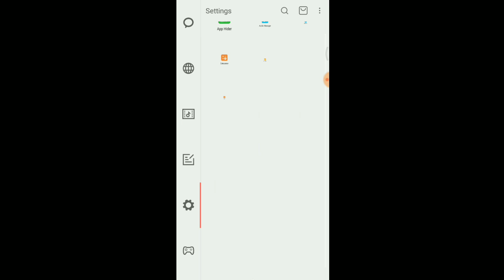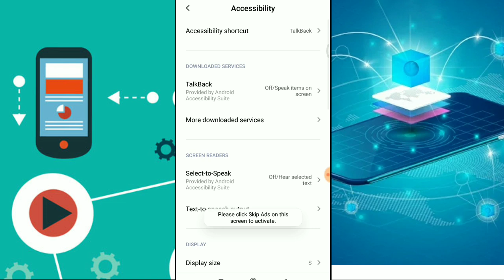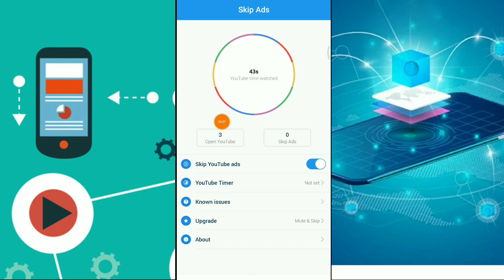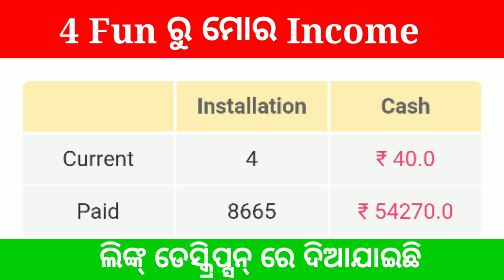ୟୁଟ୍ୟୁବ ର ଏ ସେଟିଂ କୁ ଜଲଦି ଅନ୍ କର ତାପରେ ଯାହା ହେବ ଦେଖ || YouTube secret setting for all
ନମସ୍କାର ସାଙ୍ଗମାନେ,
    ଏହି ଭିଡିଓ ରେ ମୁଁ ଆପଣଙ୍କୁ କହିବି ୟୁଟ୍ୟୁବ ଗୋଟିଏ ସିକ୍ରେଟ୍ ସେଟିଂ ବିଷୟରେ ତେଣୁ ଏ ଭିଡିଓ କୁ ଶେଷ ପର୍ଯ୍ୟନ୍ତ ଦେଖନ୍ତୁ